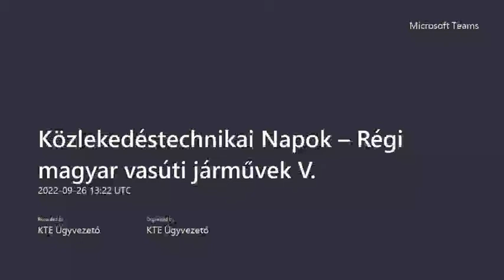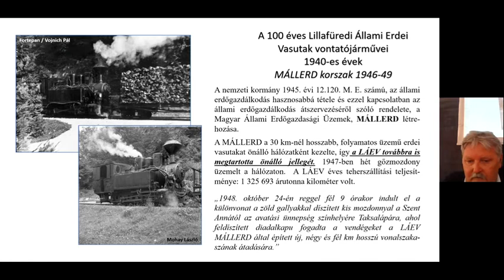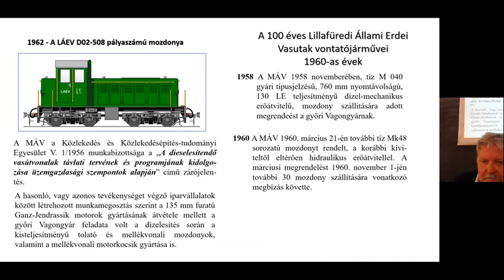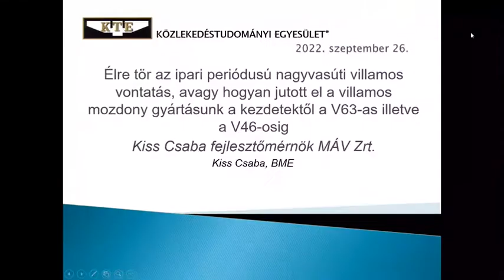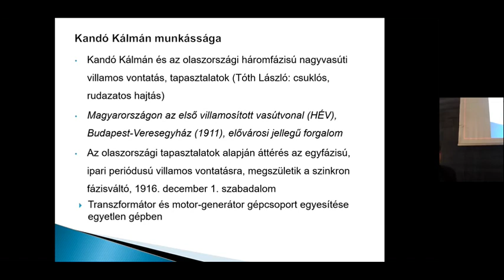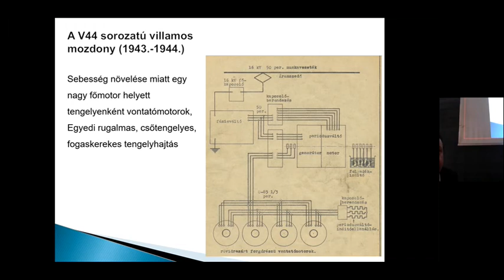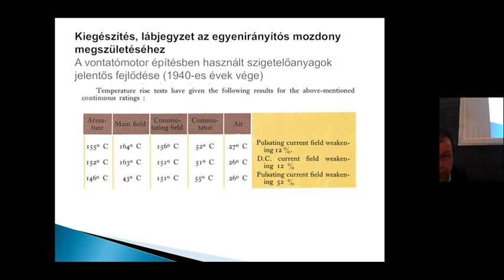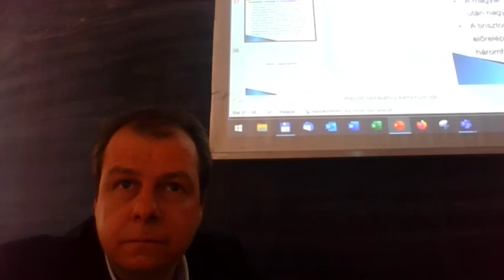2022 09 26 Közlekedéstechnikai Napok – Régi magyar vasúti járművek V 03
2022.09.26. Közlekedéstechnikai Napok – Régi magyar vasúti járművek V.

A Közlekedéstudományi Egyesület Általános Közlekedési Tagozata és a BME ITS Zrt. tovább folytatja a 2016 évben megkezdett „Közlekedéstechnikai Napok” c. konferenciasorozatát Dr. Fónagy János KTE elnök védnöksége alatt.

Sikeresen lezárult a Régi magyar vasúti járművek IV. címmel 2022. szeptember 26. rendezvény a Budapesti Műszaki és Gazdaságtudományi Egyetemen (Budapest, XI Műegyetem rkp. 3., K épület I. emelet 72 sz. terem)

Levezető elnök, a beszélgetést vezette: Kisteleki Mihály gépészmérnök, ny. MÁV igazgató

Program
- Köszöntő - Horváth Zsolt Csaba, KTE Általános Közlekedési Tagozatának elnöke
- Levezető elnöki megnyitó - Kisteleki Mihály gépészmérnök, ny. MÁV igazgató
- Csaknem száz éve történt, hogy Hollandiában egy, a Ganz-Danubius gyárhoz köthető sikertörténet kezdődött. Megjelentek egy háborúban vesztes, megalázott ország fővárosában, az akkor legkorszerűbb technológiával teljesen acélból gyártott, méter és szabványos nyomtávolságú, gyönyörű kivitelű villamos motor- és pótkocsik az NZHTM vasútnál, akkor „interurban”, mai szóhasználattal „Tramtrain” forgalomra. Ezek egészen e vonalak megszüntetéséig, az 1960-as évek legelejéig Hazánknak dicsőséget hoztak. - Szécsey István Siemens Mobility Kft. értékesítési vezető
- A MÁV mellékvonali gőzmozdonyainak fejlődése - Molnár Tibor Első Magyar Gőzvasúti Alapítvány műszaki vezető
- A 100 éves Lillafüredi Állami Erdei Vasutak vontatójárművei - Dr. Malatinszky Sándor nyug. KTI Közlekedéstudományi Intézet Nonprofit Kft. Tanúsítási Igazgatóság Járműtanúsítási irodavezető
- Élre tör az ipari periódusú nagyvasúti villamos vontatás avagy hogyan jutott el a villamos mozdony gyártásunk a kezdetektől V63-asig és V46-osig? - Kiss Csaba fejlesztőmérnök MÁV Zrt.
– Egymás közt, szabadon - beszélgetés az elhangzott előadások nyomán.

Köszönjük Kisteleki Mihály levezető elnöknek, az előadóknak és a résztvevőknek a sikeres rendezvényt.

Várunk benneteket 2022. évben is a Közlekedéstudományi Egyesület Közlekedéstechnikai Napok c. Konferenciájára.
- 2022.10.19. Közlekedéstechnikai Napok – A személyszállítás története
- 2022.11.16. Közlekedéstechnikai Napok – Vasúti informatika a kezdetektől napjainkig (VII. rész) (Vasúti Tagozat)
- 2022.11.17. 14:00 Közlekedéstechnikai Napok – KTE V2G ENSZ UNESCO filozófia napján
- 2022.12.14. Közlekedéstechnikai Napok – TDK TEAMS video-konferencia